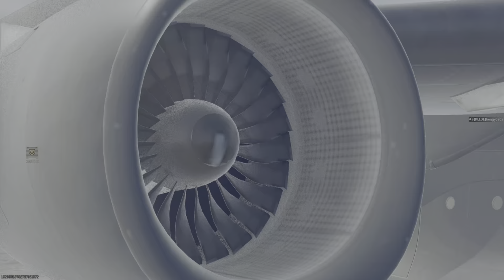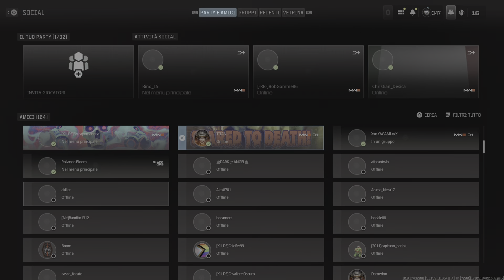Call of Duty_20240318002524